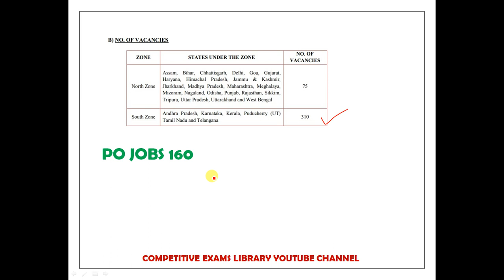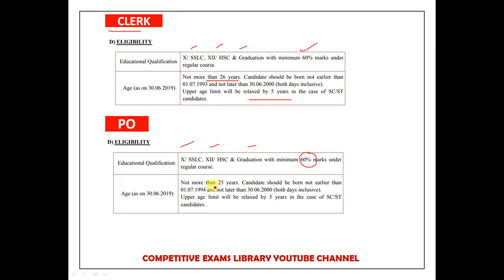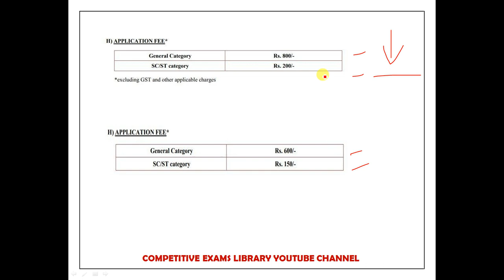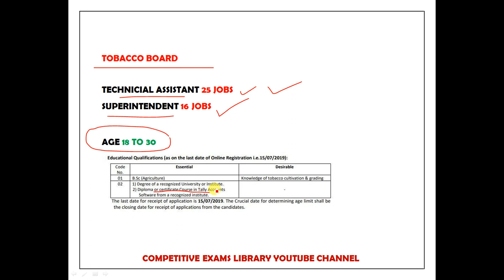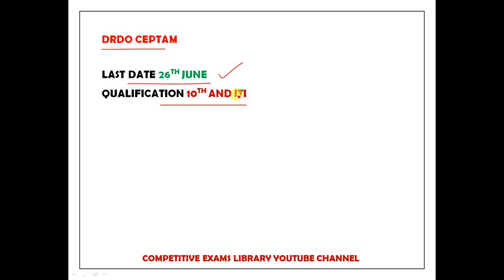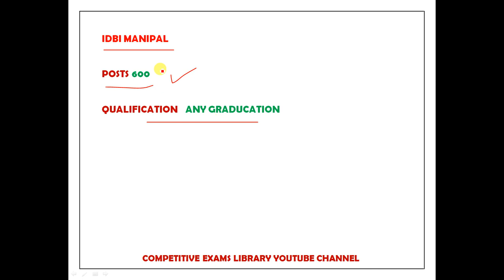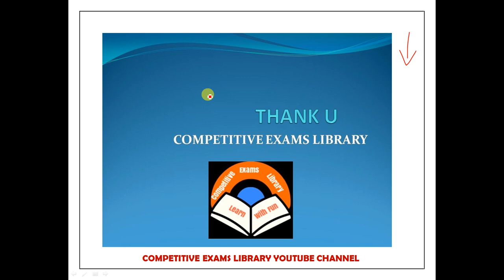Present Government / Private Jobs Notifications Details To apply In Ap and Ts 2019 in Telugu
Present Government  and Private  Jobs Notifications Details To apply In Ap and Ts 2019 in Telugu